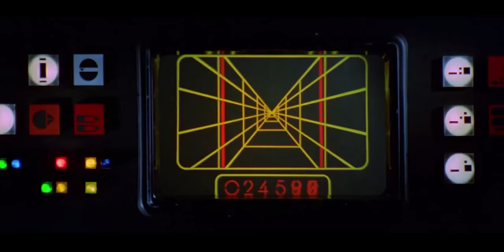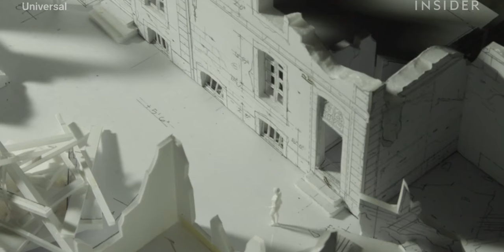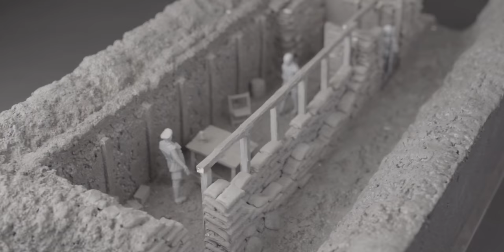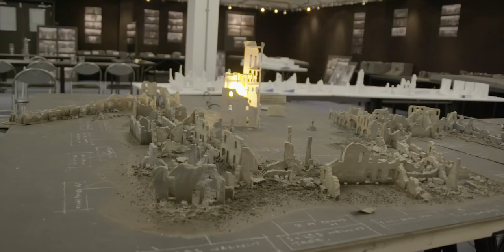1917 - La Fotografia nel Cinema in un unico Piano Sequenza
1917 ha vinto l'Oscar proprio per la fotografia con cui è stato girato, anche in questo caso, Roger Deakins, ha fatto centro!

Segui le mie live su Twitch
Cerchi lezioni private di fotografia con me?